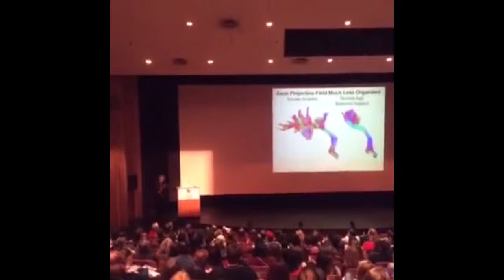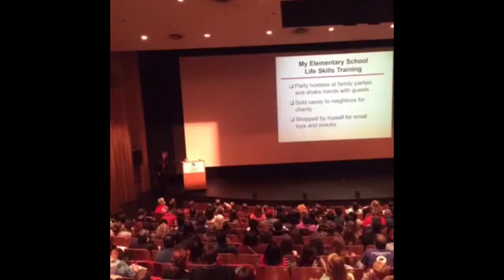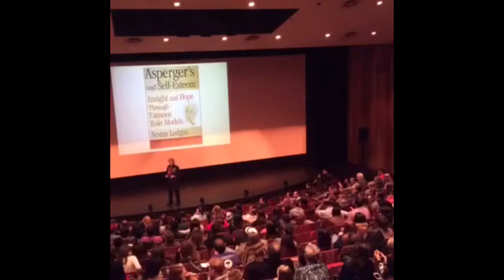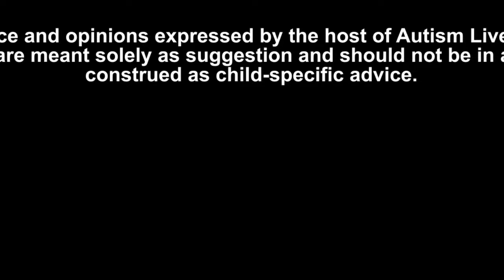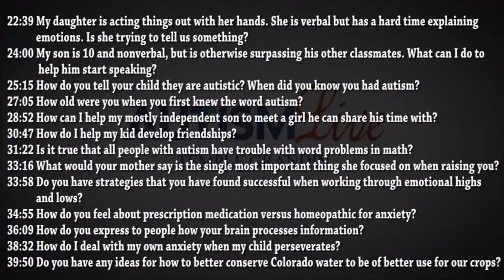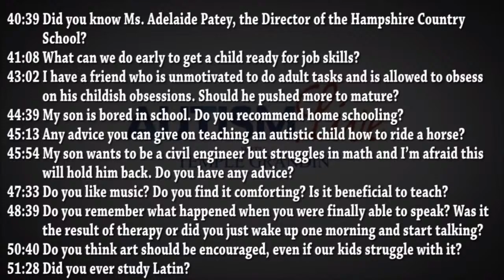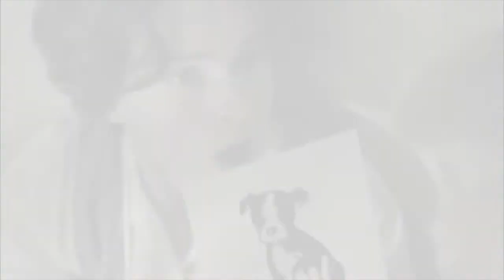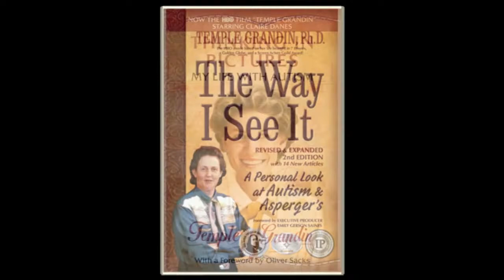Temple Grandin Marathon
Today's episode of Dr. Doreen is from Mid june, in this episode, Dr. Doreen answers viewer questions  about learning how to walk, developmental delays, different parts of autism and more! Don't miss it!